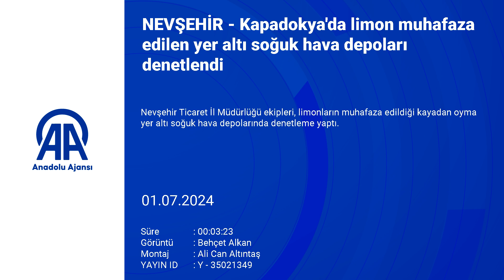Nevşehir'de kayadan oyma yer altı soğuk hava depolarında saklanan limonların denetimi yapıldı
Nevşehir Ticaret İl Müdürlüğü, kayadan oyma yer altı soğuk hava depolarında saklanan limonların denetimini gerçekleştirdi. Denetim sırasında, stokların beyanlarla uyumlu olup olmadığı kontrol edildi ve depo yetkililerinden bilgi alındı, evraklar incelendi.